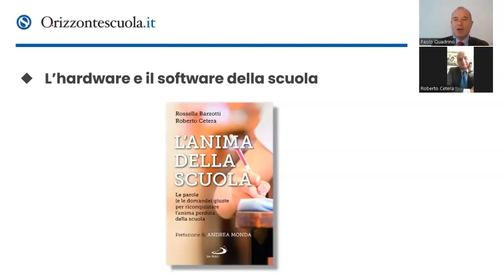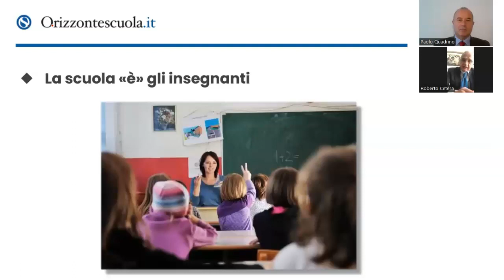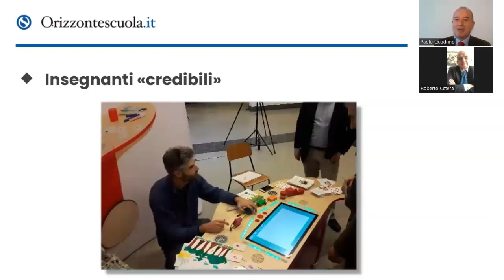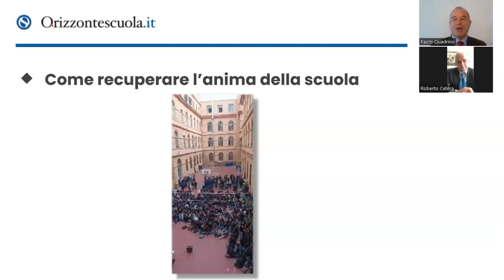Ecco come riconquistare "l'anima della scuola", a dialogo con con Roberto Cetera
La scuola è una “comunità educante” composta da più soggetti, uniti dall’obiettivo comune di educare, di far crescere i bambini in modo equilibrato ed armonico, svilupparne le capacità, favorirne la maturazione e la formazione umana. Questa comunità uguale e diversa, piccola e grande, docente e discente si cambia e trasforma pur mantenendo una stessa anima nel tempo e nello spazio.